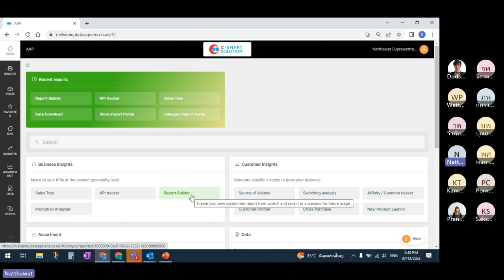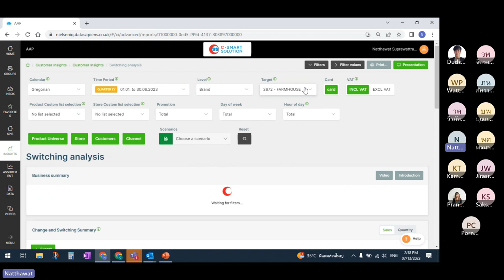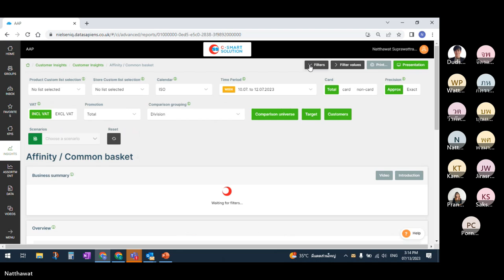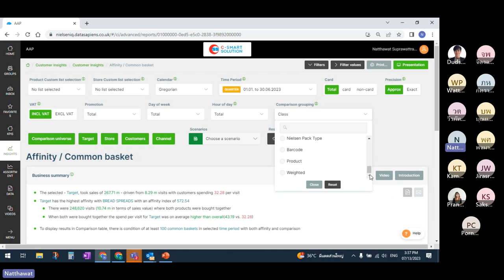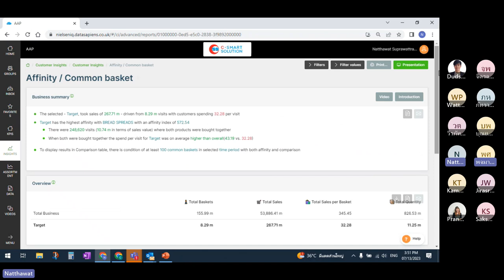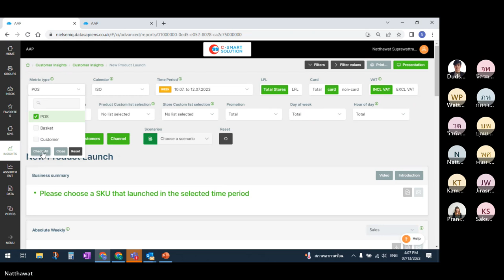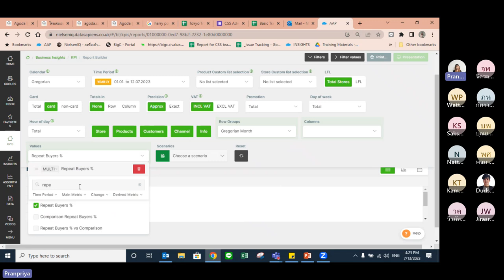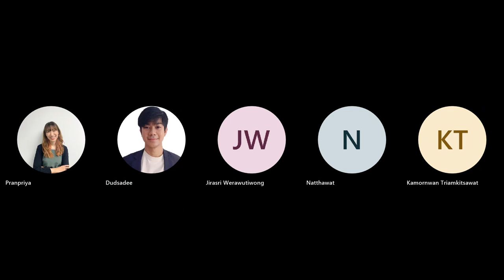CSS Centralised Training AAP Usage 20230713 144027 Meeting Recording